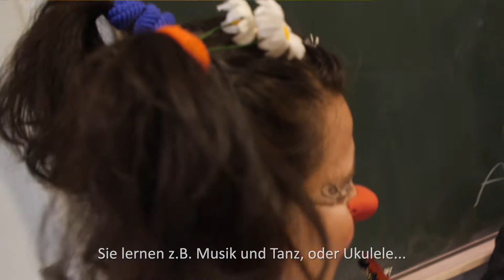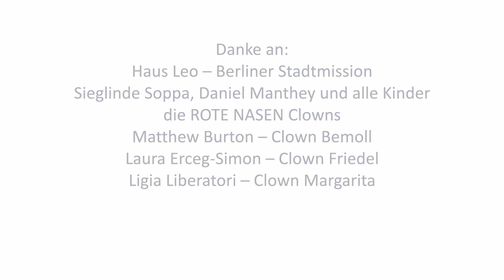ROTE NASEN besuchen Geflüchtete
ROTE NASEN bringen Lachen und Lebensfreude zu geflüchteten Kindern.